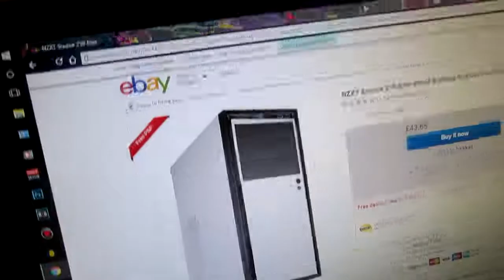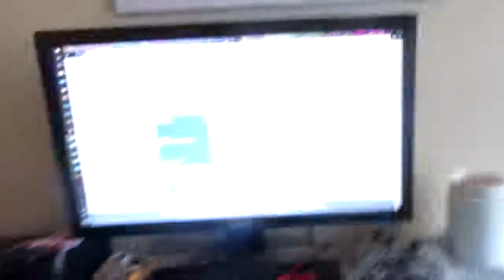😂😎🤑I AM BUILDING A PC!!!!!🙊😉😍💻🖥️🎮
You Don't know how much your support means to me :D
IF YOU Got ANY COOL IDEAS COMMENT THEM AND I WILL REPLY XD

skype-GamingGirl162